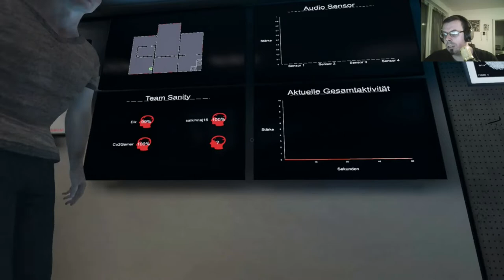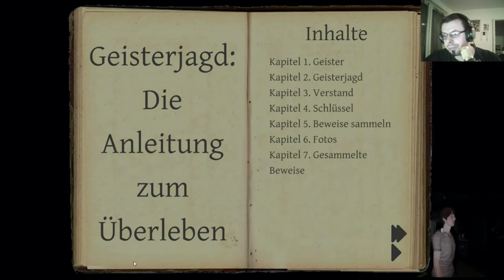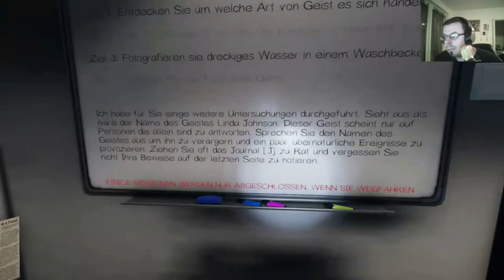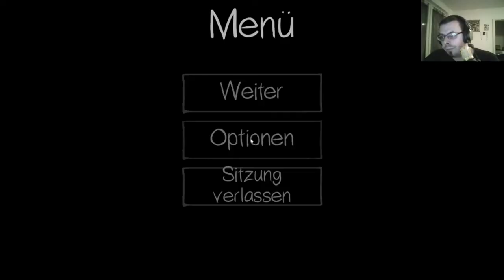PHASMOPHOBIA #03 Angsthase Olaf ist dabei